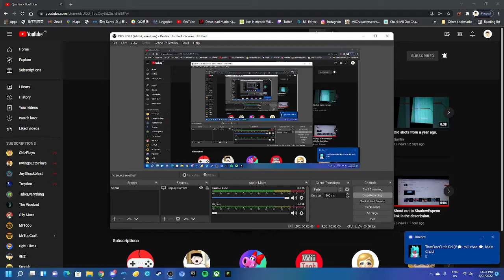Shout out to Quintin